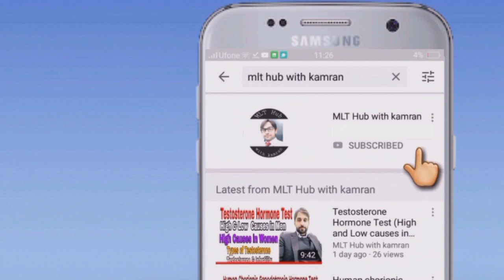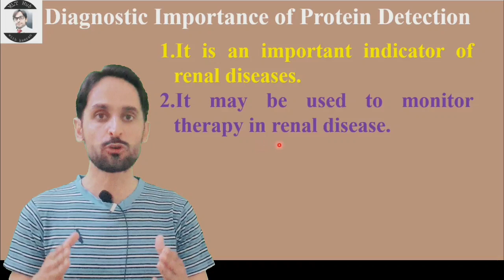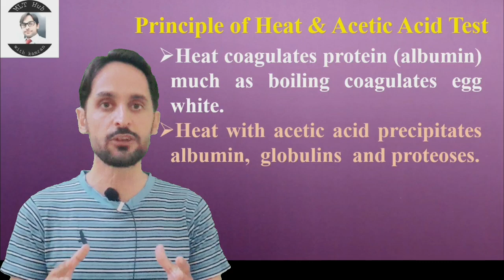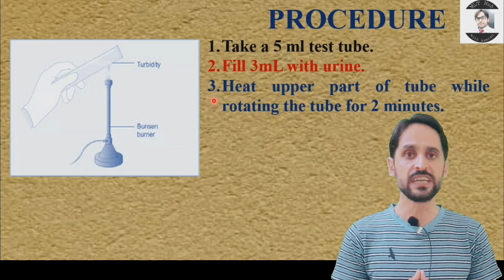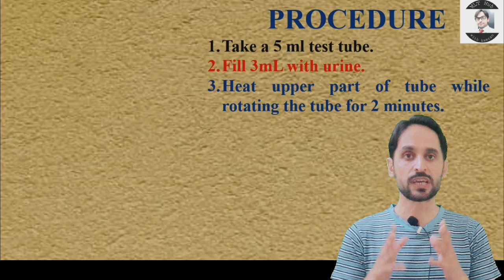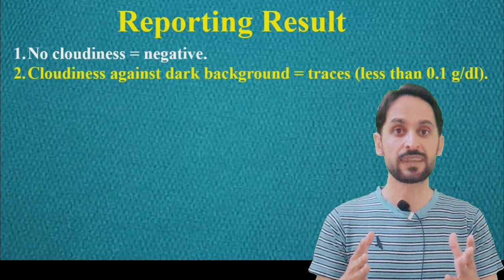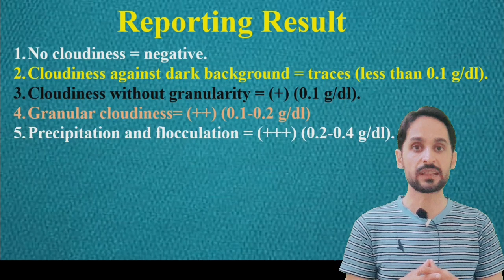Heat and Acetic Acid Test | Practical | Detect protein in Urine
Heat acetic acid test is used to detect protein in urine. Heat coagulates protein (albumin) much as boiling coagulates egg white. In this video we will learn about Heat and Acetic Acid Test.

Your Queries in the Video:
00:00 | Introduction
00:54 | Diagnostic Importance of Heat and Acetic Acid Test
01:36 | Principle of Heat and Acetic Acid Test
02:27 | Requirements for Heat and Acetic Acid Test
02:49 | Procedure of Heat and Acetic Acid Test
05:10 | Reporting of Heat and Acetic Acid Test
06:30 | Causes of High Protein in Urine